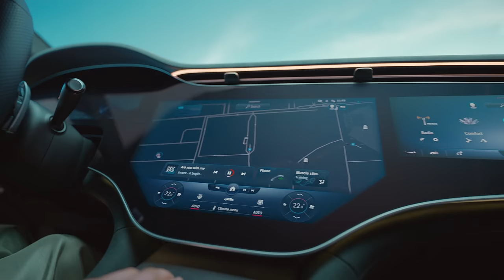The All-Electric EQE: This is for all senses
The avant-garde design of the new EQE leads the way into a new era of full electric mobility. Highlights of the exterior are the black-panel radiator grille, seamless door handles, a coupé-like silhouette, as well as the LED tail lights with 3D helix design.

Inside the EQE, a breathtaking MBUX Hyperscreen offers a unique ease of use. The large, curved screen unit stretches over almost the entire width. This hides a revolutionary operating concept: all functions can be controlled intuitively by voice or touch.

*Angaben zum Stromverbrauch und zur Reichweite sind vorläufig und wurden intern nach Maßgabe der Zertifizierungsmethode „WLTP-Prüfverfahren“ ermittelt. Es liegen bislang weder bestätigte Werte vom TÜV noch eine EG-Typgenehmigung noch eine Konformitätsbescheinigung mit amtlichen Werten vor. Abweichungen zwischen den Angaben und den amtlichen Werten sind möglich.